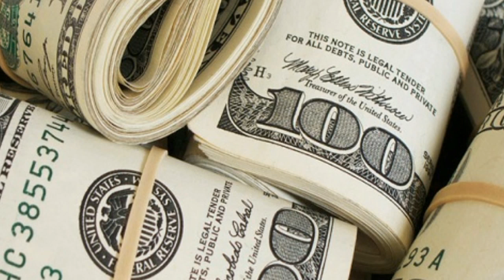LA LISTA DE LOS MILLONARIOS DE EL SALVADOR EN 2019 - cruzzitho XD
Haremos un repaso por las personas con mayor patrimonio en El Salvador comenzando de menor a mayor acompañame a ver esta lista. Espero les guste.